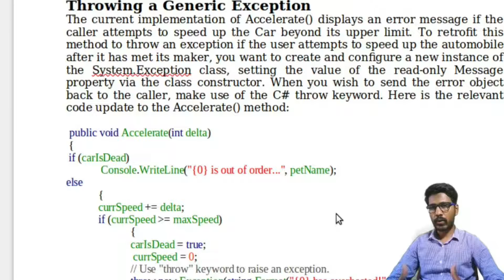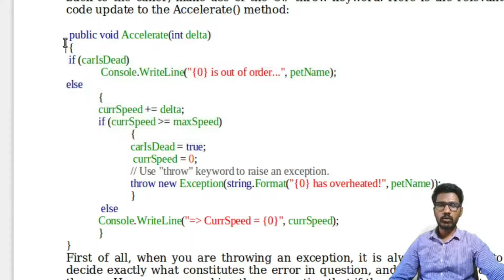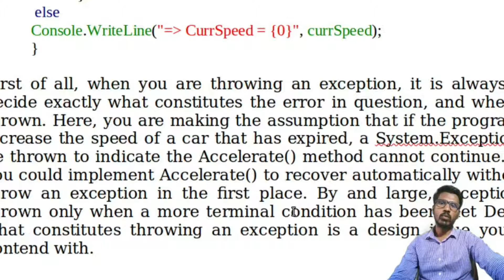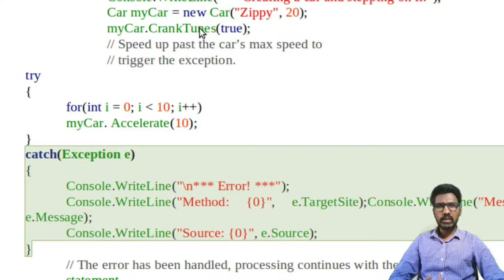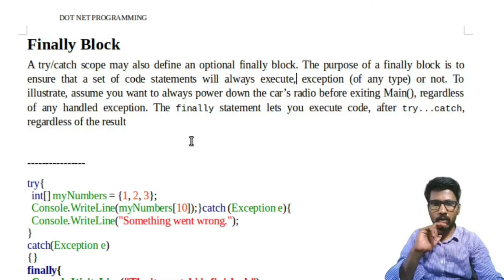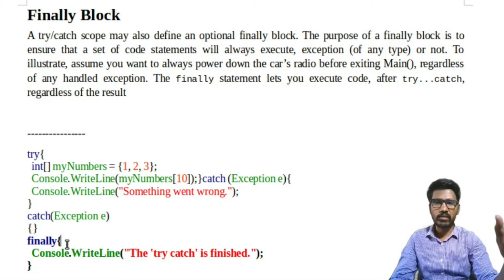S24|C#| Throwing Exceptiom || Chapter 3 || s4